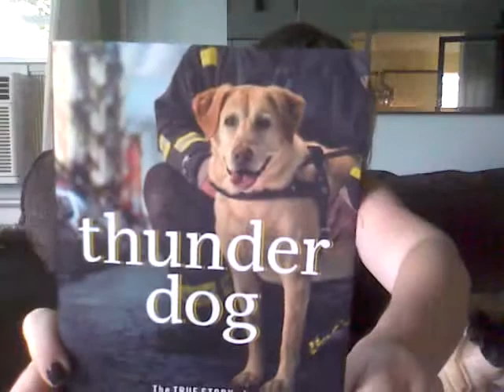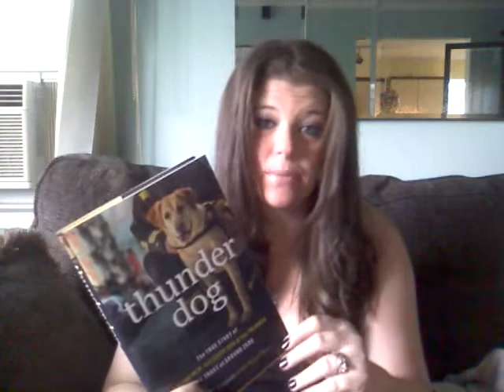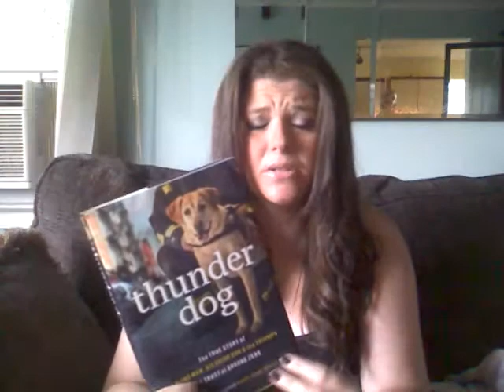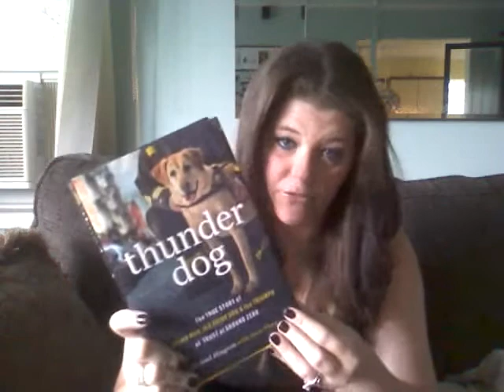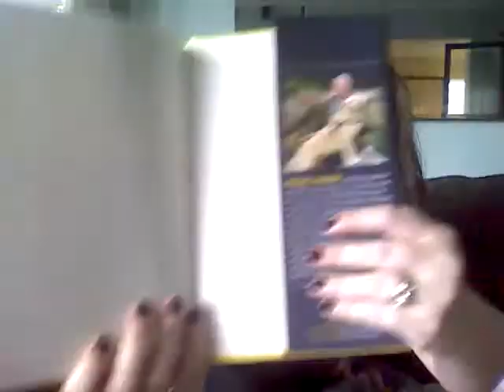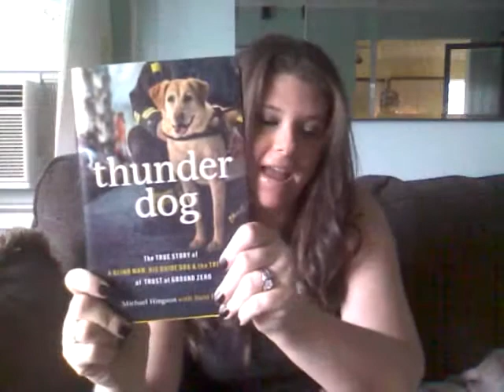Book review of Thunder Dog by Michael Hingson.